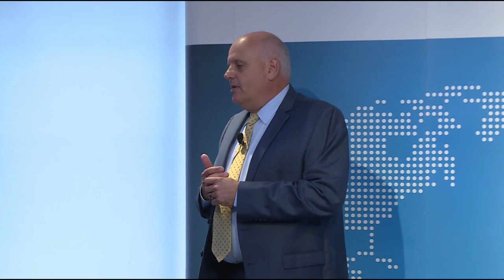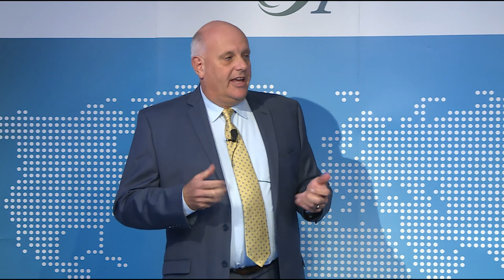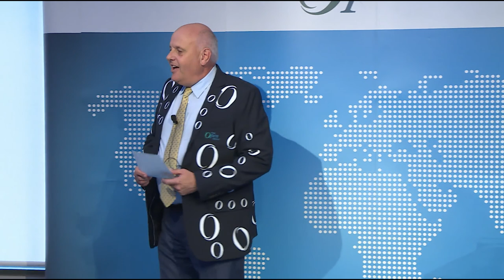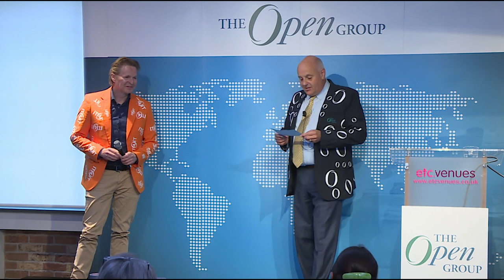Steve Nunn Presidents Awards - London April 2022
A Practitioners' Approach to Developing an Enterprise Architecture using the TOGAF® Standard. A unique event for Enterprise Architecture Practitioners, leaders of Enterprise Architecture teams, and the sponsors of Enterprise Architecture teams.

Steve Nunn, President and CEO, The Open Group, gave an engaging and stirring address revolving around The State of The Open Group and also the President’s Awards.

As for the President’s awards, the winners included Fujitsu for ‘Most Valuable Contribution as an Organization’ and also Rob Akershoek for ‘Most Valuable Contributor Award for an Individual’, in relation to being an active contributor of the forum, making IT4IT flow. Congratulations to all the nominees for their participation in The Open Group initiatives over the years. We would not be able to accomplish the work that we do or create the standards that are helping to drive the technology industry, without working together to achieve our vision of open standards.